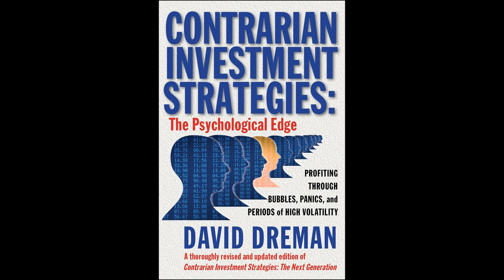Contrarian Investment Strategies: The Psychological Edge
Get the Full Audiobook for Free:
In "Contrarian Investment Strategies: The Psychological Edge," David Dreman argues that traditional investment strategies are flawed due to systematic errors in human judgment and offers his contrarian strategies, supported by new psychological findings, as a superior approach to achieve market-beating long-term returns and manage risks effectively.